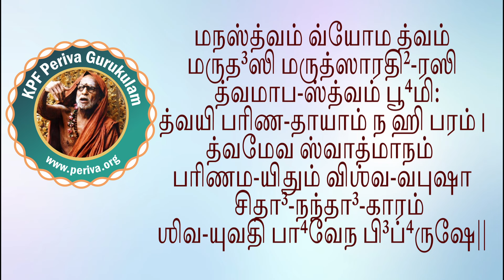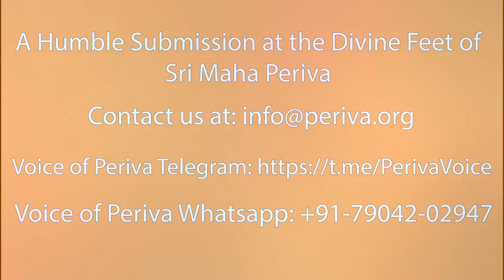ஸௌந்தர்ய லஹரி - ஸ்லோகம் 35 - பெரியவா குருகுலம் - ஸௌந்தர்ய லஹரி ஸ்லோக பாராயண பயிற்சி வகுப்பு